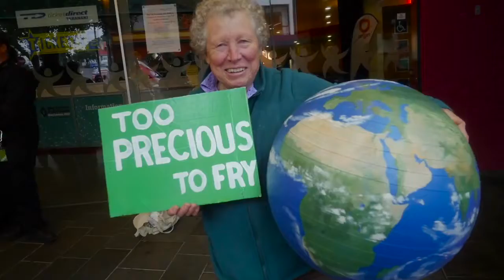Break Free 2017 - Greenpeace